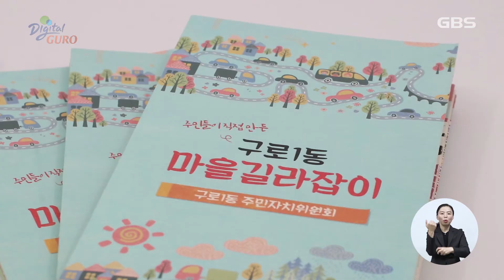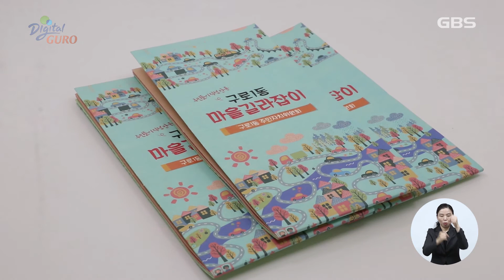[GBS뉴스매거진] 구로1동 마을길라잡이 안내지도 발행